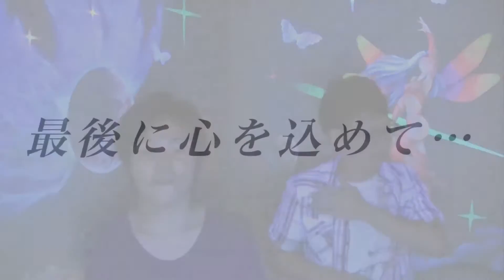「懐メロ」classの「夏の日の１９９３」を熊本弁で歌ってみた！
夏の名曲
classの夏の日の１９９３を
熊本弁でうたってみた！！

懐メロサイコー